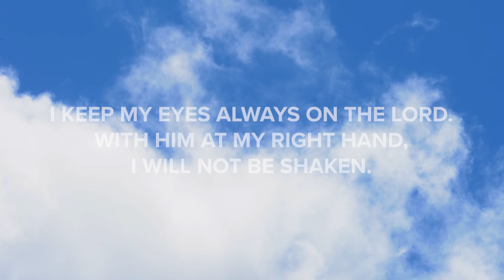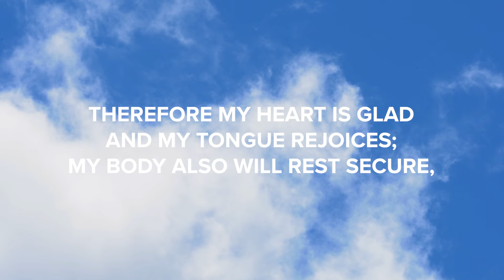NIV Audio Bible, Psalms and Proverbs: Calm for Your Soul, with Peaceful Music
When you feel your soul being afflicted with anxiety and turmoil, return to Scripture to find rest. Listening to the books of Psalms and Proverbs enhanced with peaceful instrumental music in the background will restore the calm your heart needs. Be refreshed and renew your walk with God as you listen to his Word in the most-trusted modern English Bible translation, the New International Version.